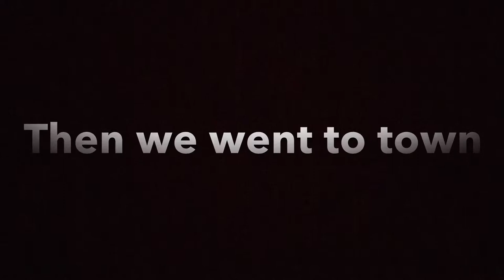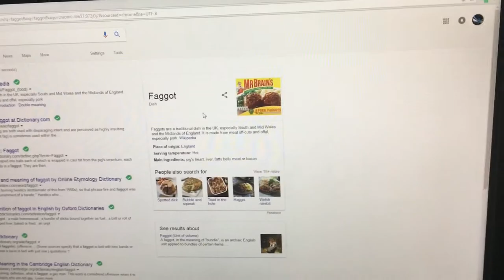INSANE PARKOUR/FREERUNING !! w/ josh gillies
hi guys hope you enjoy this new video i think this is one of my best videos if not then the best thanks so much for motivating me to put vids out for you guys hopefully i hit my goal of 100 by the end of the year ! if youy would like more videos like this leave a comment down below !! thanks for watching plz like comment ans most importantly SUBSCRIBE !